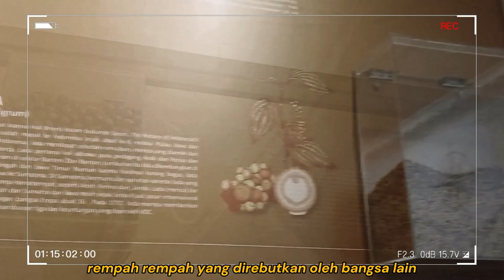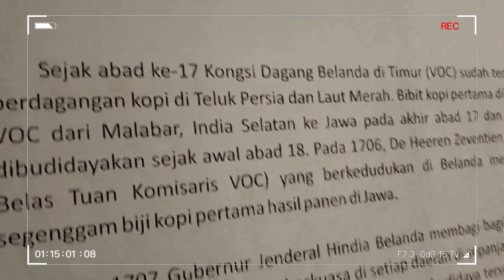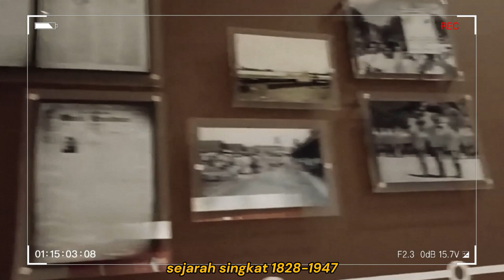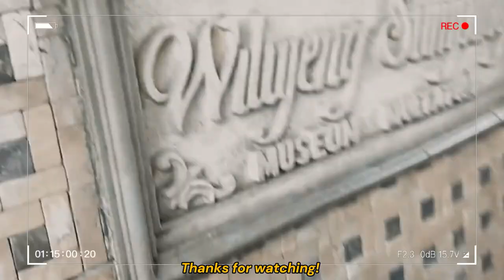𖦆 🕰️ ࣪ 𝗠𝘂𝘀𝗲𝘂𝗺 𝗠𝘂𝗹𝘁𝗮𝘁𝘂𝗹𝗶 𝘃𝗹𝗼𝗴! › ࣪ ⭒ ⌕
Museum Multatuli adalah museum umum yang menempati bekas Wedana Rangkasbitung yang telah digunakan sejak tahun 1923. Kepemilikan Museum Multatuli dipegang oleh Pemerintah Kabupaten Lebak dan pengelolaannya diserahkan kepada Dinas Kebudayaan dan Pariwisata Kabupaten Lebak.

Halo teman teman! Kita dari XI AP 2, ingin menayangkan tugas video kelompok PPKN.
Jadi pada kesempatan tugas video kali ini, kita akan memperlihatkan isi yang ada di dalam museum multatuli, rangkasbitung.

Penasarankan gimana isinya? Tonton videonya sampai habis ya, dan jangan lupa untuk menekan tombol likenya!

Enjoy the video and have a pleasant day! ૮  ˶ˆ꒳ˆ˵ ა ♡